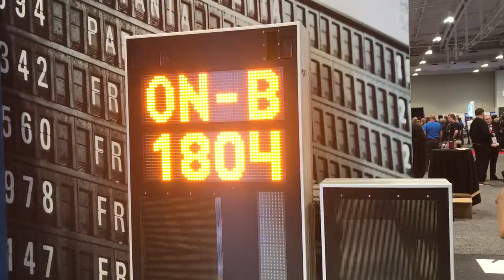Show and Tell with Kristin Shaw: Featuring Thyssen Krupp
thyssenkrupp is a technology group with traditional strengths in materials. Over 160,000 employees in 78 countries work with passion and technological know-how to develop high-quality products and intelligent industrial processes and services for sustainable progress.